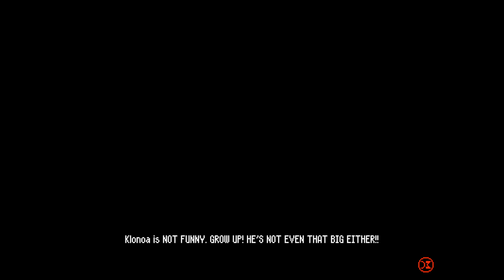Let's Play Betterified VI Episode 42 - Cheat Keys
Today I fight John Boo and then cheat myself a key yay

0:00 - Intro
0:16 - John Boo's House
14:56 - The Switch Palace
16:15 - The Star Hub